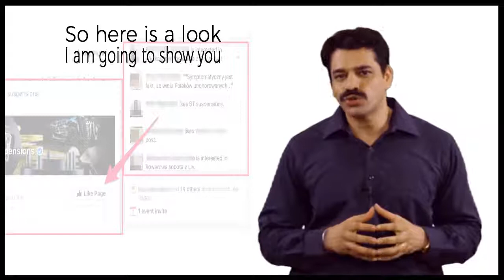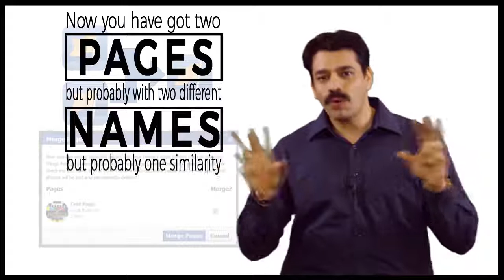Social Media Marketing Strategy | Secret Social Media | Amit Jadhav Social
wMr. Amit Jadhav is a serial Entrepreneur, Author, Speaker and Coach, the most in-demand corporate speaker.  He has been invited at Fortune 500 companies to inspire their teams and get the best out of them. All workshops conducted by him have got 5-STAR ratings so far.

If you are in business or aspire to build your brand, you have to be on social media. On the Internet, your identity is your content. If you enjoyed the video and talk, please consider the book

This book covers new strategies and tools in marketing your business or product, crucial tips to maximize your social media presence, ideas on how to leverage social media fans following for social media advocacy, etc.

#2 SOCIAL MEDIA MARKETING:

This book covers:
• Basics of Social Media Marketing
• Leveraging the Power of Social Networking Sites
• Creating Markets through Media Sharing Sites
• Acquiring Customers through Blogs and Twitter
• Marketing through Social News and Bookmarking Sites
• Innovative Trends and Best Practices of the Social Media Experts

Mr. Amit Jadhav is also the Founder & CEO of CoolAcharya & TASK Marketing. Also the MD of Modelcam.
1. CoolAcharya:
2. TASK (Technology Assisted Sales and Knowledge) Marketing
3. Modelcam